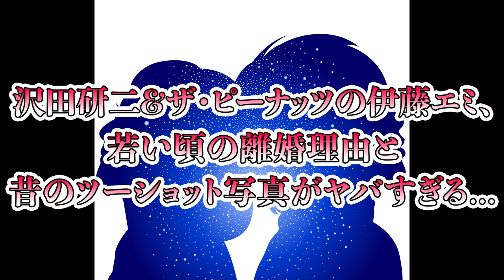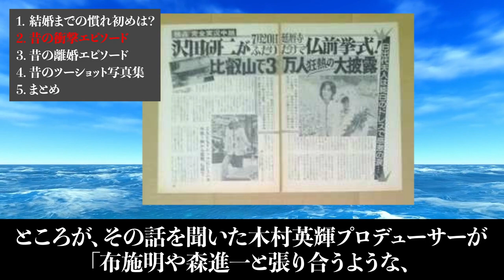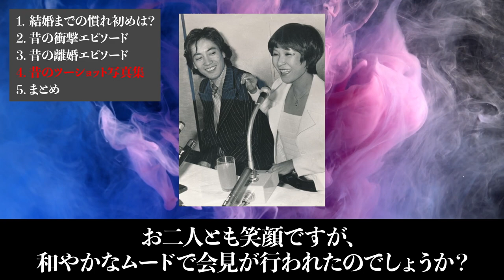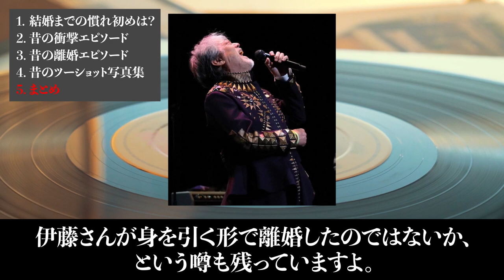沢田研二&伊藤エミ、若い頃の離婚理由と昔のツーショット写真がヤバすぎる...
俳優、歌手として長年にわたって活躍された沢田研二さんと、双子女性デュオとして活躍された「ザ・ピーナッツ」の伊藤エミさん。

かつてお二人は結婚されていたことがあったのです。

今回は沢田研二さんと伊藤エミさんについて
・結婚までの慣れ初めは？
・昔の衝撃エピソード
・昔の離婚エピソード
・昔のツーショット写真集
以上を、紹介します！